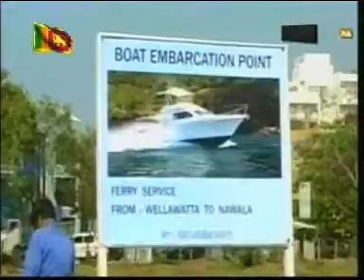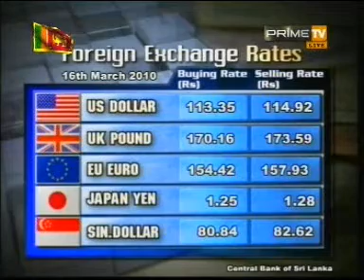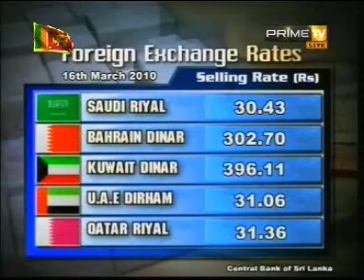Prime TV News 2010.03.16